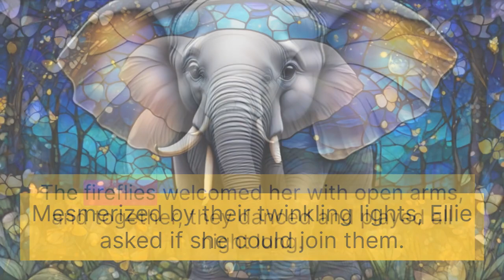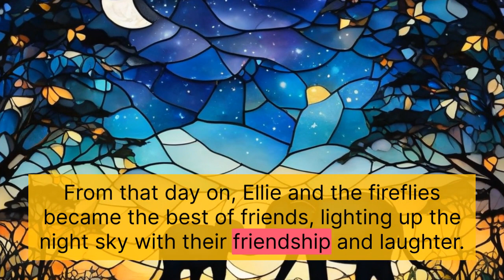Short Bed time Story for kids , Ellie a Baby elephant and Fireflies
It's a short Bed time story for Kids, Toddlers , read along story for Parents .